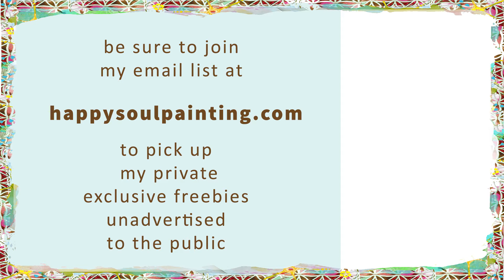Acrylic Painting / Step by Step / Easy Painting Acrylic for beginners / Daily Art Therapy / #0189